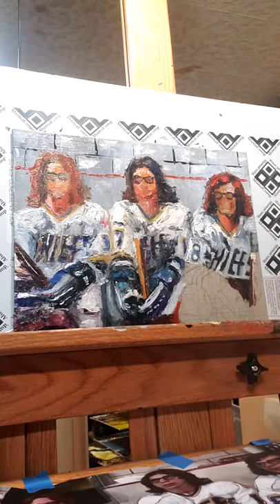Hanson Brothers if Bob Ross created a happy body check oil painting! Slapshot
The Hanson Brothers from the movie Slapshot palette knife oil painting. The three on screen brothers who are also brothers in real life.
**9x12 oil painting on linen panel by Patrick Petruccello.

So happy to be able to share the short videos with you. I love creating artwork that will put a smile on your face. Some times it is just fun to create light hearted pieces of artwork. Thank you for helping me along in my art journey. I use my artwork as a way to teach my kids that it is ok to chase after their dreams.

Please check out the below as well. Thanks!